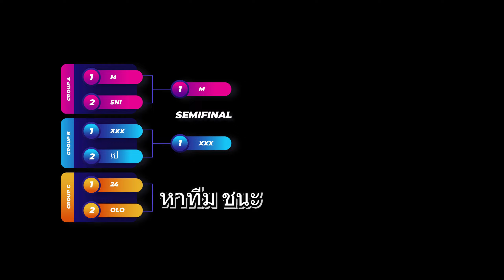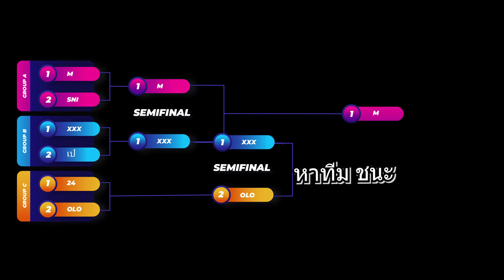Scum 0.85 | EP.50 สงครามปืนพก แข่งขันภายในเซิฟ (ทำงาน14วันติด สมองเบลอ)